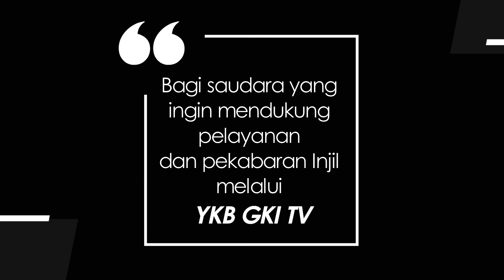TEENS FOR CHRIST 319 - BERANI MENEGUR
Renungan Harian Remaja “Teens For Christ” untuk hari ini, Senin, 8 November 2021
berjudul : Berani Menegur
Didasarkan pada Kitab Galatia 2 : 11 - 14
Dibawakan oleh : Pdt. Astrida Kardina